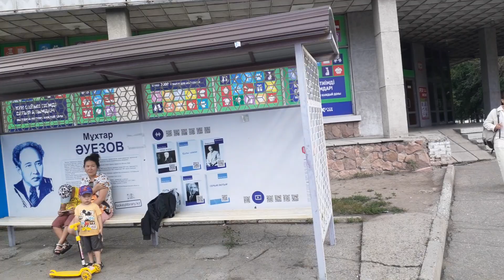Walking through the streets of Oskemen East Kazakhstan 2 walkin Oskemen# shorts#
With respect.Waiting for the bus.